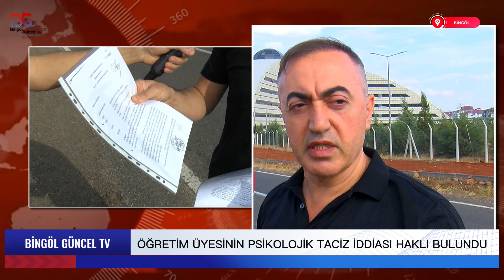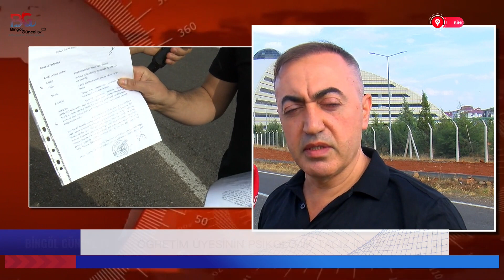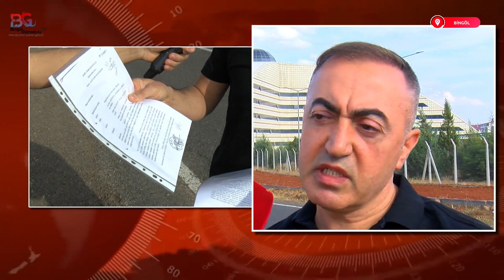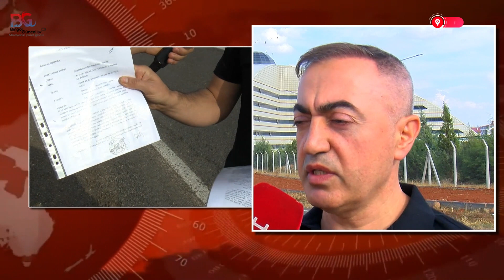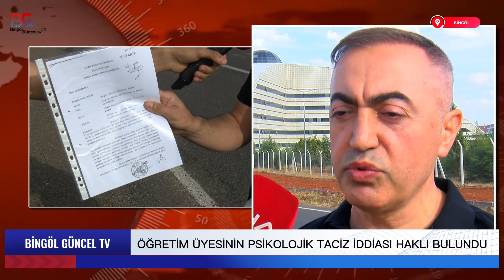Öğretim üyesinin psikolojik taciz iddiası haklı bulundu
Bingöl Üniversitesinde yardımcı doçent unvanıyla öğretim görevi yapan Zülküf Kılıç, iş yerinde psikolojik tacize uğradığını savunarak yargıya başvurdu. Ancak bu yöndeki işlemler yargı kararlarıyla iptal edilip ve YÖK tarafından kaldırılan öğretim üyesinin yaptığı bireysel başvuruyu kabul ederek hak ihlali kararı verdi.